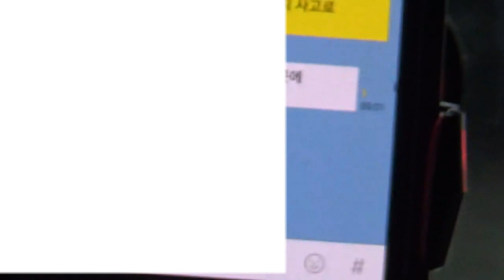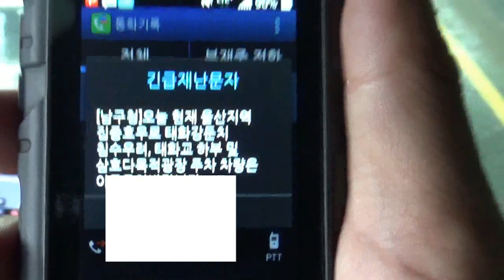장마철 비오는 날 빗길운전 대형차 몰기 ㄷㄷㄷ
비가 많이 내리고 도로 곳곳이 침수되는 날은 정말 운전하기 힘든 날입니다. 지난 9월 초 미국 허리케인 어마가 상륙한 날 부산, 울산에도 많은 비가 내렸답니다. 비오는 날 추레라에서 내려다 본 바깥풍경입니다. 빗길운전 조심하세요 여러분 ^^